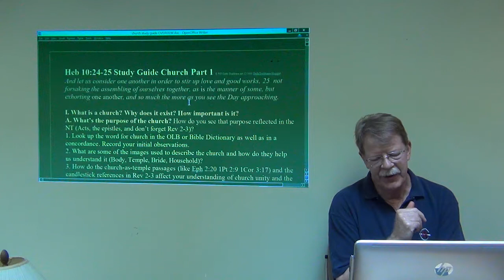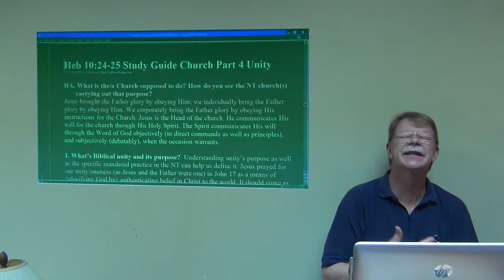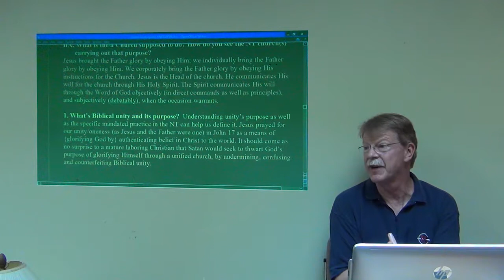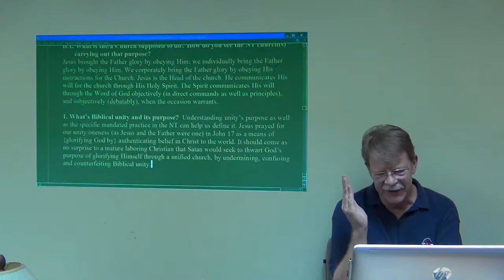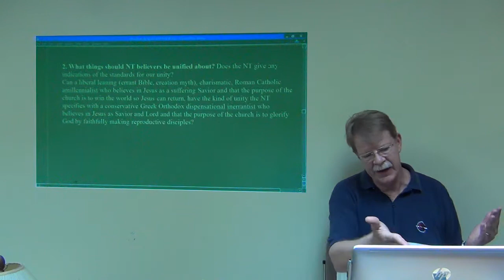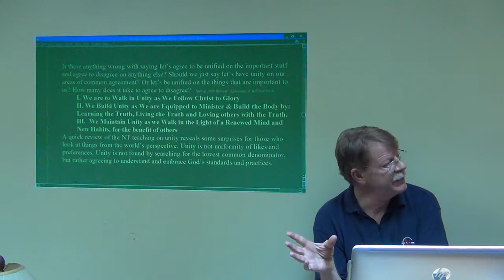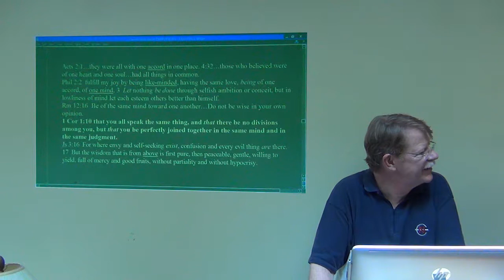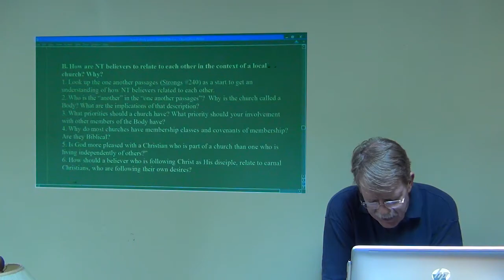Church Study Guide: Unity Part 1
What is Biblical unity?